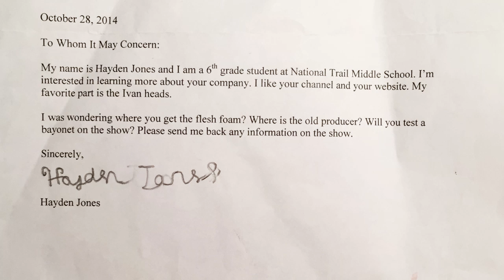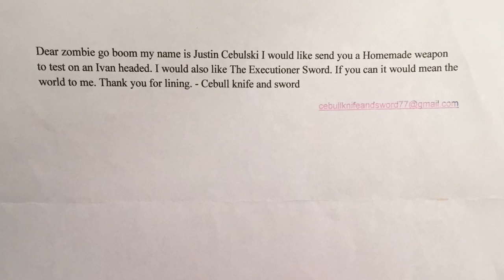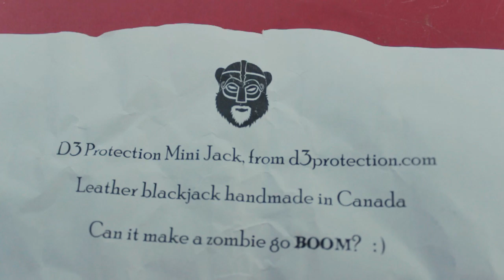ZOMBIE SURVIVOR SHOW EP.1 Ft. Alien Go Boom and Skallagrim